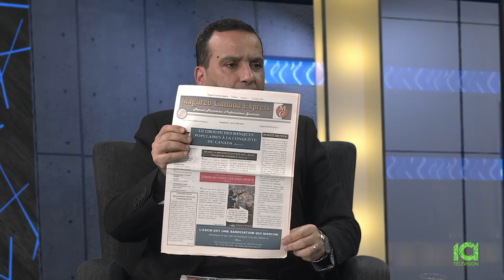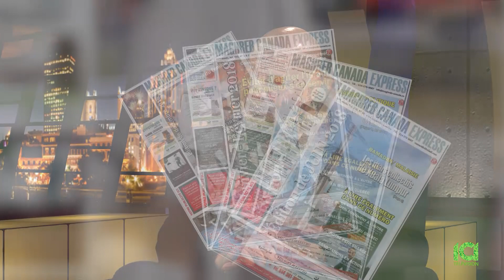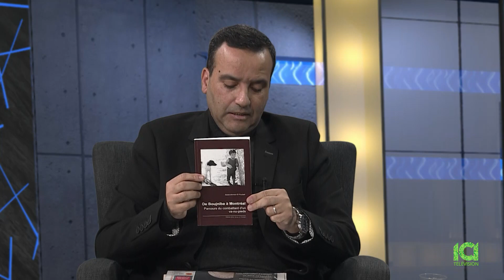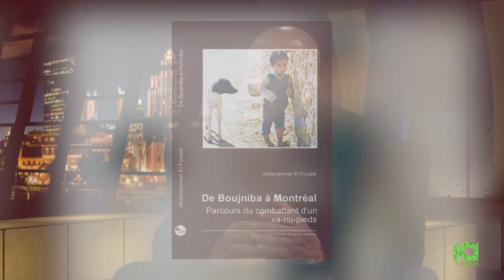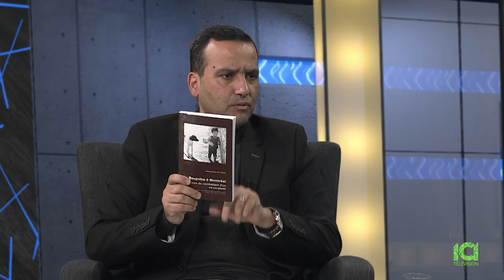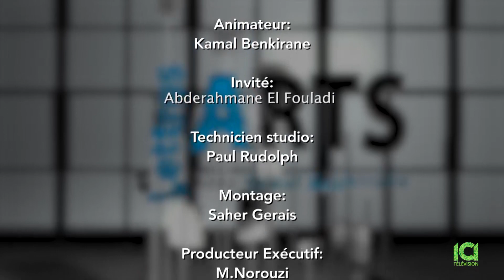ICI Télévision, Arts et Lettres avec Kamal Benkirane, invité Abderrahmen Elfouladi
ICI Télévision, Arts et lettres avec Kamal Benkirane, Invité Abderrahmane El Fouladi, directeur du journal ( Maghreb Canada Express), et auteur de ( De Boujniba à Montréal)